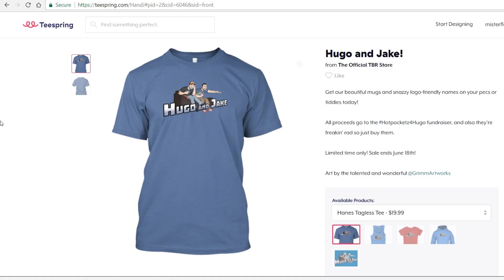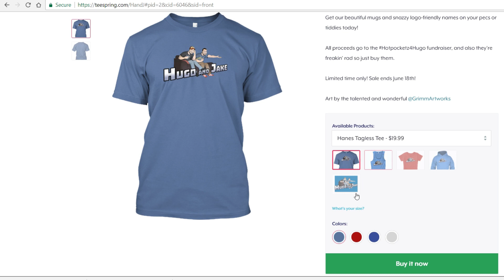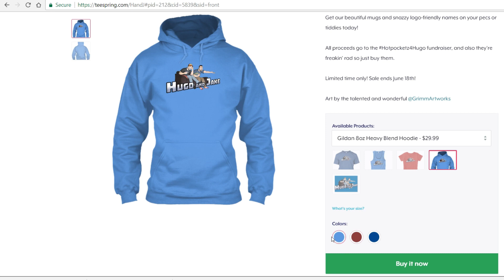BIG NEWS!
SO MANY NEWSES TO HEAR!